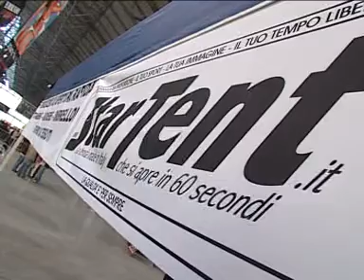Puntata 08 2005 adria riccardo errani drift.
riccardo errani drift.